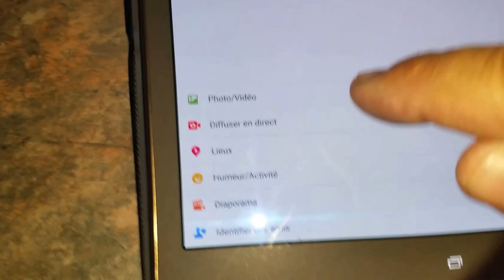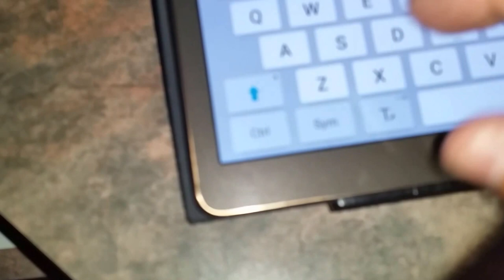Facebook diffusion vidéo en direct live ( direct ), comment faire avec la nouvelle version Facebook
Facebook vidéo en direct  ... avec la nouvelle mise à jour  ...  mettre à jour votre application avant,  la vidéo dit comment faire ... ce fait avec version sur cellulaire ou tablette ... sur portable avec caméra avec navigateur Chrome ou Safari, ne fonctionne pas sous Edge (Windows 10) Abonnez-vous à ma chaine. clic sur ma photo ... ne pas oublier d'autoriser Facebook à utiliser la caméra et le microphone .